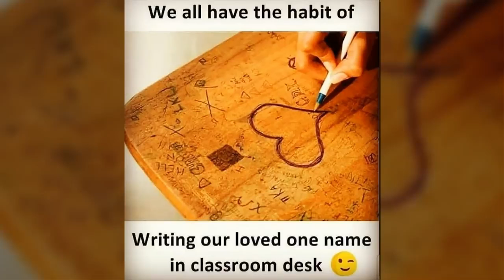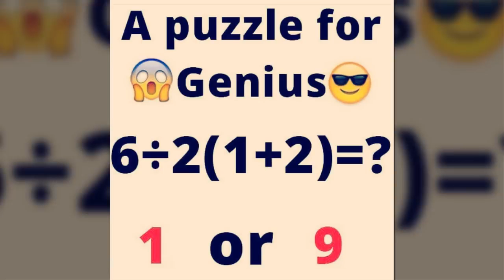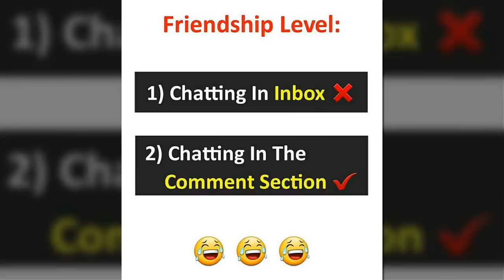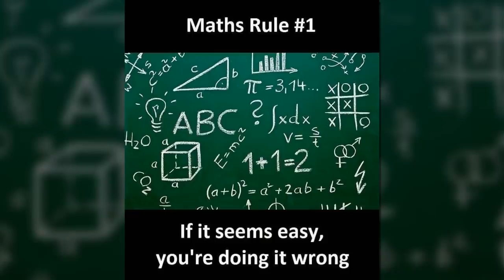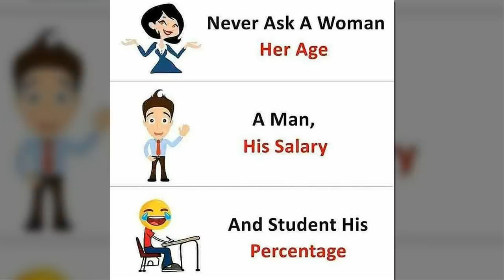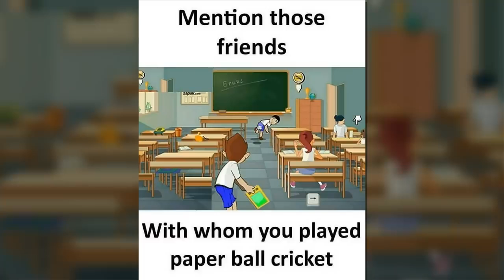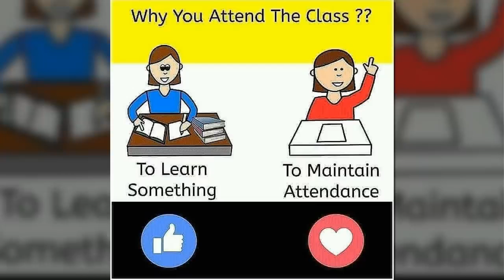funny meme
hhhhhhhhhhhhhhhhhhhhhhhhhhhhhhhhhhhhhhhhhhhhhhhhhhhhhhhhhhhhhhhhhhhhhhhhhhhhhhhhhhhhhhhhhhhhhhhhhhhhhhhhhhhhhhhhhhhhhhhhhhhhhhhhhhhhhhhhhhhhhhhhhhhhhhhhhhhhhhhhhhhhhhhhhhhhhhhhhhhhhhhhhhhhhhhhhhhhhhhhhhhhhhhhhhhhhhhhhhhhhhhhhhhhhhhhhhhhhhhhhhhhhhhhhhhhhhhhhhhhhhhhhhhhhhhhhhhhhhhhhhhhhhhhhhhhhhhhhhhhhhhhhhhhhhhhhhhhhhhhhhhhhhhhhhhhhhhhhhhhhhhhhhhhhhhhhhhhhhhhhhhhhhhhhhh